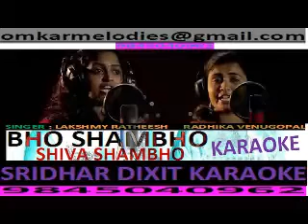LORD SHIVA BHO SHAMBHO KARAOKE BHO SHMBHO SHIVA SHAMBHO SWAYAMBHO KARAOKE DEVOTIONAL LORD SHIVA Sin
LORD SHIVA -BHO SHAMBHO-KARAOKE-BHO SHMBHO SHIVA SHAMBHO SWAYAMBHO-KARAOKE-[DEVOTIONAL-LORD SHIVA]-Singers-Lakshmy Ratheesh & Radhika Venugopal-Karaoke-Sample-For-Full-Karaoke-Call-Sridhar Dixit-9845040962